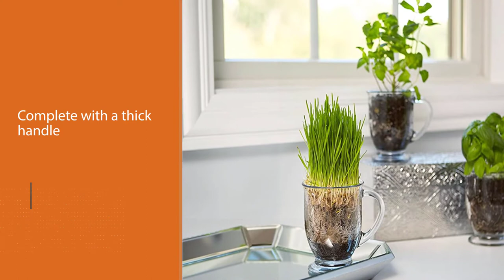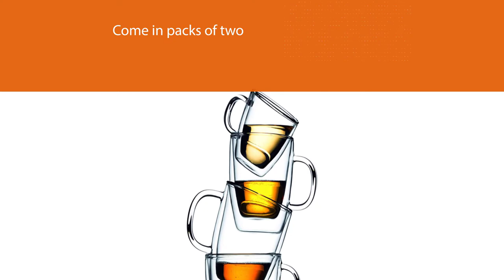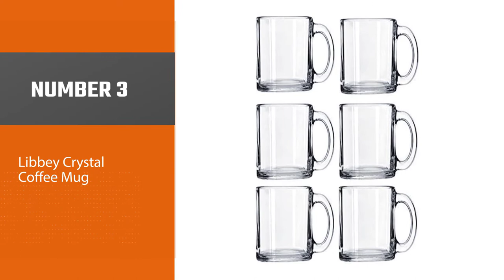Best Glass Coffee Mugs for Latte, Americano, Cappuccinos, Tea Bag, Beverage in 2022 - Top 5 Review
Links to the best glass coffee mugs listed in this review video:
► 1. Anchor Hocking Coffee Mug
► 2. Bodum Bistro Coffee Mug
► 3. Libbey Crystal Coffee Mug
► 4. Sweese 413.101 Glass Coffee Mug

🕝Timestamps🕝
0:00 - Introduction

0:28 -Anchor Hocking Coffee Mug

1:19 -Bodum Bistro Coffee Mug
2:08 -Libbey Crystal Coffee Mug
2:56 -Sweese 413.101 Glass Coffee Mug

3:46-ELIXIR GLASSWARE

★What is a glass coffee mugs?
A mug is a type of cup typically used for drinking hot drinks, such as coffee, hot chocolate, or tea. Mugs usually have handles and hold a larger amount of fluid than other types of cup.